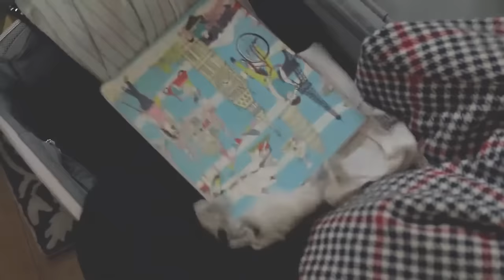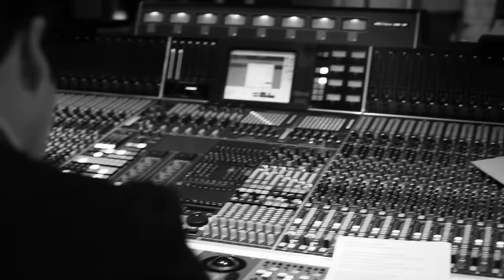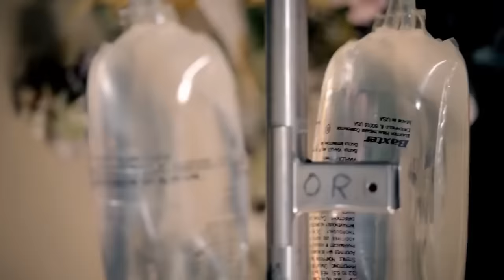Paramore - Paramore (FULL ALBUM with music videos and extra songs) [Deluxe version]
Tracks:
0:00 Fast In My Car
3:41 Now
8:10 Grow Up
11:58 Daydreaming
16:26 Interlude: Moving On
17:54 Ain't It Fun
21:33 Part II
26:09 Last Hope
31:16 Still Into You
34:50 Anklebiters
37:06 Interlude: Holiday
38:12 Proof
41:25 Hate To See Your Heart Break (ft. Joy Williams)
45:54 (One Of Those) Crazy Girls
49:23 Interlude: I'm Not Angry Anymore
51:21 Be Alone
54:58 Future

Deluxe Version tracks:
1:02:42 Escape Route
1:05:34 Native Tongue

Extra tracks:
1:08:40 Monster
1:11:57 Renegade
1:15:21 Hello Cold World
1:18:44 In The Morning